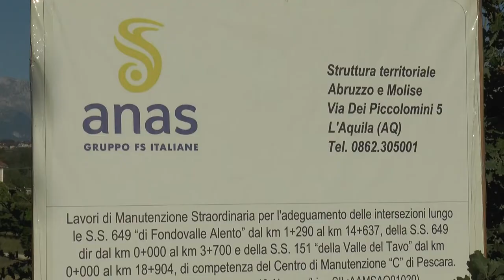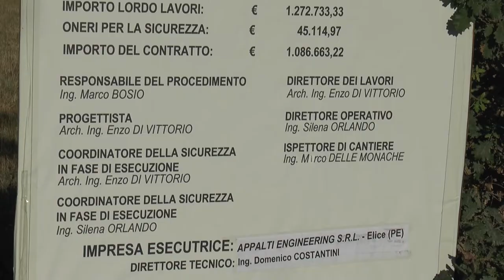Moscufo. Continua la lotta per salvare la quercia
Nonostante le pressioni da parte del comune di Moscufo, che si è schierato a favore della quercia, l'ANAS non accetta nessun tipo di dialogo e di compromesso. Per questo stamani è stato organizzato un sit-in contro l’abbattimento dell'albero sulla Statale 151